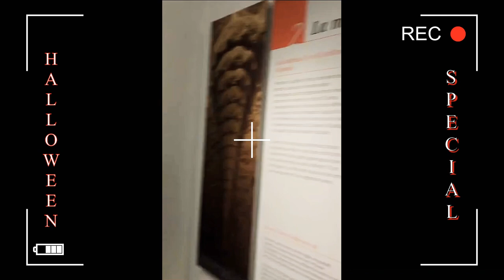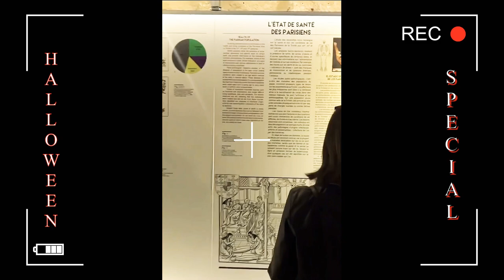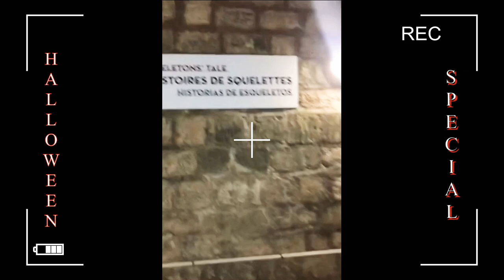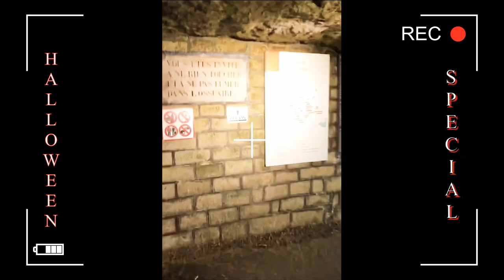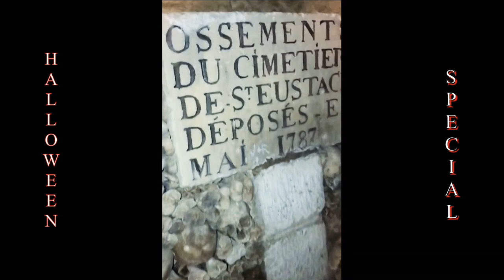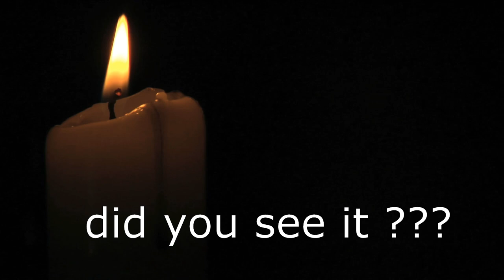FULL WALK INSIDE THE CATACOMBS OF PARIS 2018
THE CATACOMBS OF PARIS OS ONE OF THE MOST VISITED SITE IN PARIS. IT IS VERY HISTORICAL AND UNIQUE. ONE OF A KIND EXPERIENCE TO BE THERE.

I just want to let you know that when I commented on your videos it means that I have watched your entire videos and hope you’ll do the same with mine. I will appreciate it very much and more power to all your channels too.. lots of love.

-credits—
A special thanks to my friend Jhing Summers for his master piece guitar track “A Day With You”  that I used in this video for my ending.

Follow him on his Instagram @jesguitarist or in FB Jhing Summers.

Also for my children Kate and Clark for my official logo and animation… Love you both !!!

All musics in my videos are generated by a NO Copyright musics from different artists in youtube.

THE ATTRACTION OF EVIL

TRAGIC STORY

UNDERWORLD